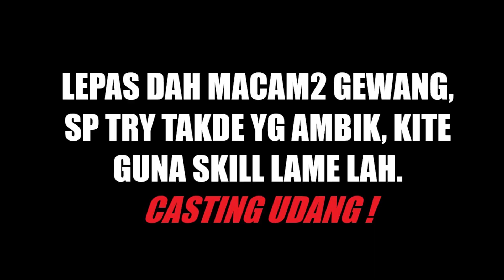MISI MJ : SIAKAP MERAH LIAR BANYAK & RAKUS !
Assalamualaikum & salam sejahtera, video kalini misi mencari mangrove jack/mj/siakap merah di muara. Alhamdulillah berjaya land mj dan kerapu. gewang tak berapa menjadi mgkin disebabkan faktor air tak cukup dalam, atau aku yg tak pandai, haha. enjoyy !

Reel : Shimano Sienna C3000
Braid : Asuka 15 lb
Leader : Zenith Monster 100% fc 15 lb

Set 2 :
Rod : Gawas Benzaro PE 0.6-1.5
Reel : Shimano Antares 5 scorpion
Braid : Shimano kairiki 20 lb
Leader : Zenith Monster 100% fc 20lb

Lure : gewang, sp & udang hidup + flexible jighead + hook tsurinoya